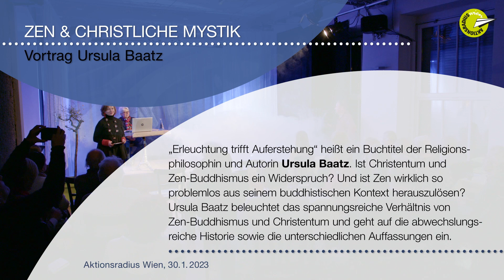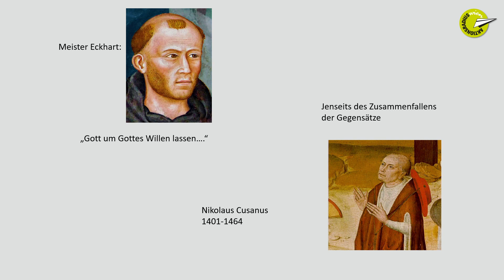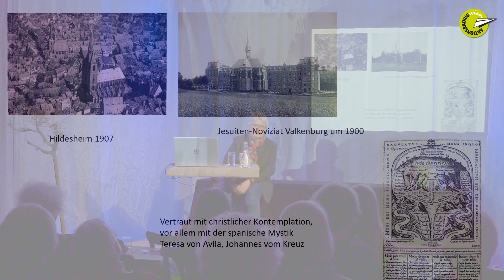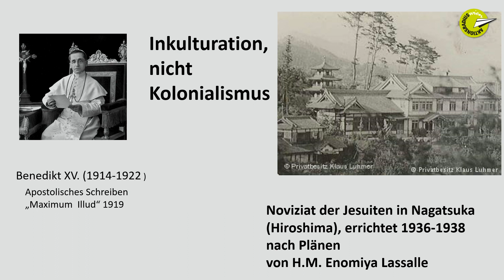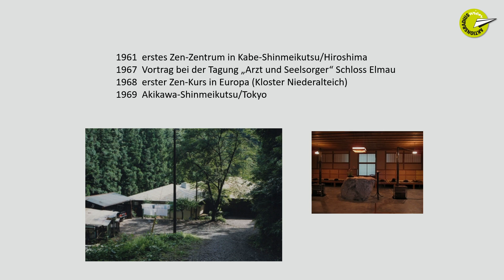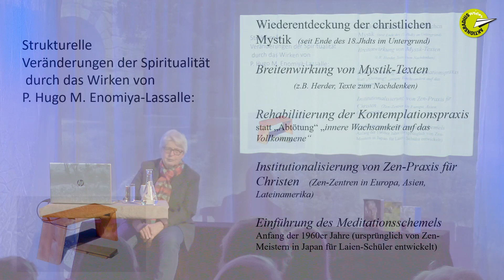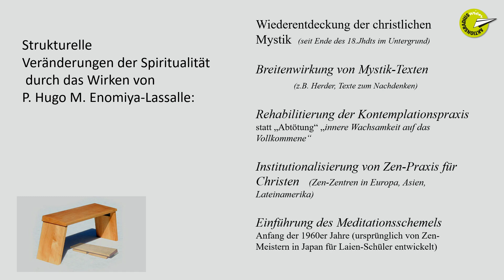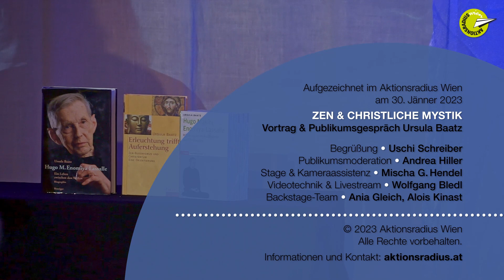ZEN & CHRISTLICHE MYSTIK – Vortrag Ursula Baatz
Vortrag & Gespräch mit der Religionsphilosophin und Autorin Ursula Baatz.